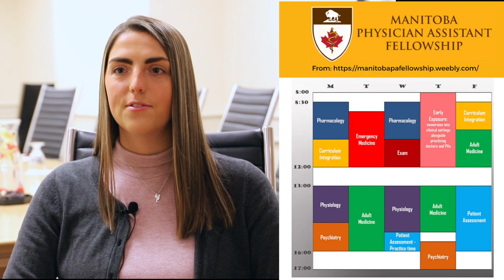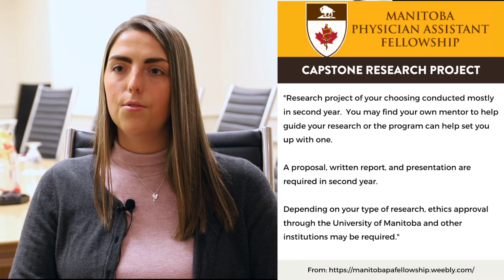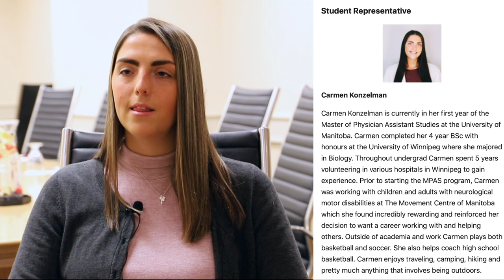Life of a Manitoba Physician Assistant Student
Carmen is a 2nd year PA student at Manitoba's PA Program in Winnipeg, MB. Here she shares her experience of being a PA student in 1st year and 2nd year at Manitoba's Masters of Physician Assistant Studies.

👩🏻‍⚕️JUMP TO:
• 0:36 Three Semesters of First Year PA School at Manitoba
• 1:52 How much time is spent in the classroom
• 3:04 Typical Day in the Life in 1st year
• 4:35 Capstone Project
• 5:36 Carmen's Experience in 2nd year PA School
• 10:09 How 2nd year differs from 1st year PA School
• 10:46 Carmen's Approach to Learning Procedures in 2nd Yr PA School
• 11:30 Preventing Burnout during PA School
• 13:30 Describing the Ideal PA Student
• 14:14 Carmen's Role as a CAPA PA Student Rep on the Board of Directors

❐ SEE OTHER PA STUDENT INTERVIEWS ❏